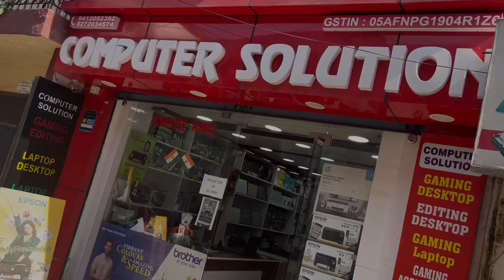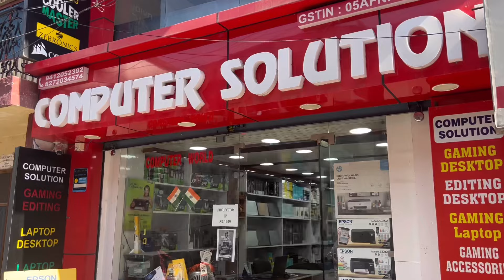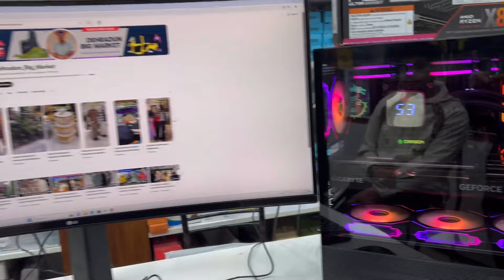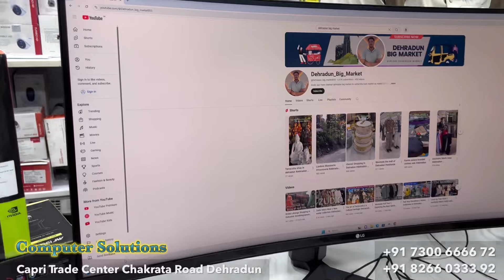Gaming Beast || Custom PC Build Guide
Computer Solution
Shop Add : 52/51, Nari Shilp Mandir Marg, Near Capri Trade Center, Chakrata Road, Dehradun